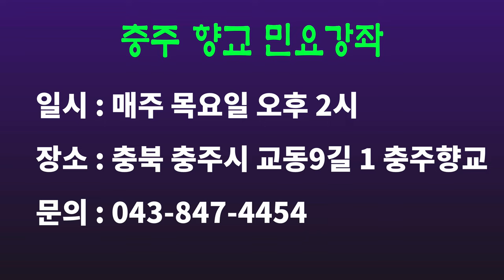울산아가씨 3~4절 ' 배우기, 충주향교 민요강좌 시리즈(9), [서행복의 10분 민요교실], 국악, 경기민요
울산아가씨 3~4절 ' 배우기, 충주향교 민요강좌 시리즈(9), [서행복의 10분 민요교실], 국악, 경기민요,  Korean folk song of Seo, Haengbok, 韓國民謠

서행복과 선생님과 함께하는 10분 민요교실 코너입니다. 이번 회에는 충주향교 시리즈 아홉번째 시간으로  '울산아가씨 3~4절'을 함께 배워봅니다.

- 서행복 음반(한의 소리, 흥의 소리) 구입하기 : 두개 15,000원(발송비 포함), 농협 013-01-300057, 한국국악교육원
- 민요교재 구입하기 : 18,000원(발송비 포함), 농협 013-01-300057, 한국국악교육원
- 가요장단보 교재 구입하기 : 14,000원(발송비 포함), 농협 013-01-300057, 한국국악교육원